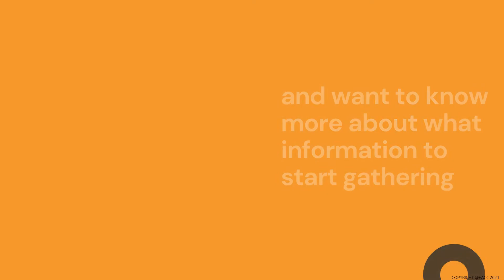𝑯𝒆𝒓𝒆'𝒔 5 𝒕𝒚𝒑𝒊𝒄𝒂𝒍 𝒒𝒖𝒆𝒔𝒕𝒊𝒐𝒏𝒔 𝒕𝒉𝒂𝒕 𝒔𝒆𝒓𝒊𝒐𝒖𝒔 𝒃𝒖𝒚𝒆𝒓𝒔 𝒎𝒊𝒈𝒉𝒕 𝒂𝒔𝒌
If you are thinking of selling but you can’t see a property that you’d want to buy then give me a call on 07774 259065.  I’ve got a few strategies that will help to get you the best financial outcome 👍